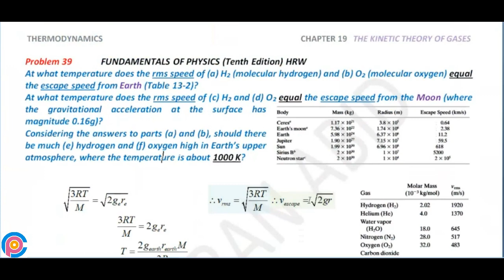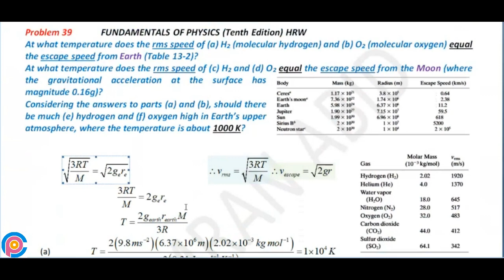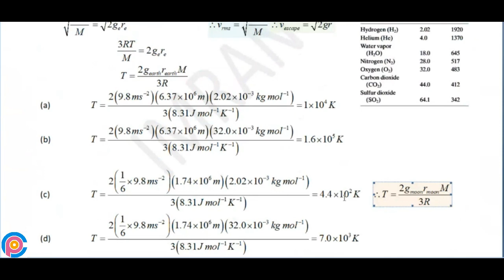Halliday resnick chapter 19 problem 39 solution | Fundamentals of physics 10e solutions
At what temperature does the rms speed of (a) H2 (molecular hydrogen) and (b) O2 (molecular oxygen) equal the escape speed from Earth (Table 13-2)? At what temperature does the rms speed of (c) H2 and (d) O2 equal the escape speed from the Moon (where the gravitational acceleration at the surface has magnitude 0.16g)? Considering the answers to parts (a) and (b), should there be much (e) hydrogen and (f) oxygen high in Earth’s upper atmosphere, where the temperature is about 1000 K?